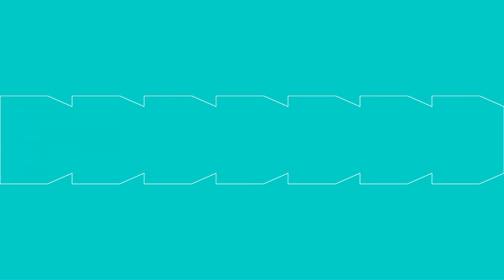Alles over Griekse yoghurt en Skyr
📢 Skyr komt traditioneel uit Ijsland en is geërfd van de Vikingen. Het is geen yoghurt, maar een type verse kaas met een unieke smaak. Skyr is bijzonder rijk aan eiwitten en een goede bondgenoot als je wilt vermageren. Het wordt gemaakt op basis van magere melk, en heeft dus een laag vetgehalte:

Traditioneel bevat yoghurt op Griekse wijze minder vocht en meer eiwitten dan gewone yoghurt. De benaming is echter niet gereglementeerd, waardoor de ingrediënten (en de voedingswaarde) flink kunnen verschillen. Wij zetten de voordelen, de nadelen en de soorten op een rijtje: